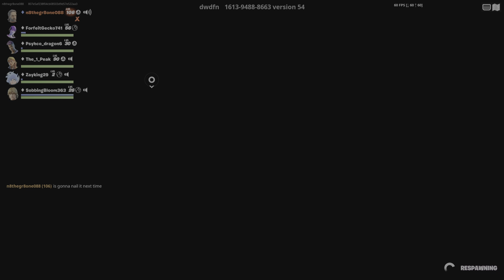Rick explores the grappler's playground